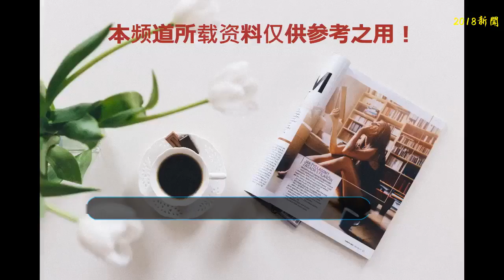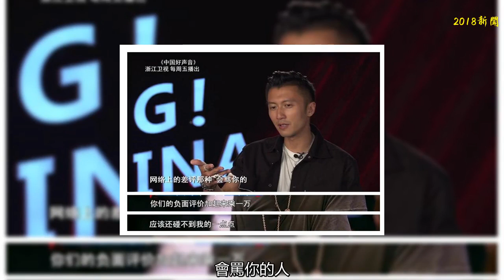謝霆鋒為了拿冠軍也是拼了，在指導學員演唱時，用王菲現身說法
中國好聲音正在如火如荼的進行，由于謝霆鋒老師和李健老師的加入，是好聲音的關注度一路飆升！
    特別是謝霆鋒老師在和學員們的相處中，我們對他了解的更深，他不再是我們眼中的紈绔子弟，而是一名很有分量的導師。他能用自己的親身經歷來教育自己的學員。
    謝霆鋒老師給學員們談起自己很小就參加工作，并且當時的條件根本就和現在沒法比。從飯菜上來說，就是單純的飯盒，飯盒還捂了半天的，打開飯盒蒸汽會流在飯中。那場景真是有點慘，并調侃到自己的家常菜就是片場。
    不光吃的是盒飯，就連住的也很是簡陋。光線靠的是蠟燭，取暖靠的是暖水袋。并教育學員要懂得珍惜現在的生活，“不能把所有東西當做是應該的，身在福中一定要知福啦！”。這樣的話能從謝霆鋒嘴里說出來真是令人刮目相看！
    學員們問起謝霆鋒老師是怎么樣去看待網上可能有一些人的負面評價，謝霆鋒老師也是直言不諱：網絡上的差評那種，會罵你的人，你不可能去迎合他的味道。就像你做一道菜，不可能符合被一個人的口味。你們的負面評價加起來乘一萬，應該還碰不到我的一點點。
    當有學員問起唱歌時站在舞臺上不怎么動可以嗎？謝霆鋒老師竟然拿王菲舉例子。她（王菲）唱歌的時候也是不怎么動的，但是她嗓音里面的細節感情都表達的很充分。可以看出王菲是謝霆鋒心中的偶像。
    我們的謝霆鋒老師在教育學員時說的都是心里話。正是通過這次好聲音讓我們更深的了解了謝霆鋒老師，面對緋聞不澄清，不辯解，依然過得悠然自得。正應了中國的那句老話“走自己的路讓別人說去吧”。謝霆鋒老師不但是學員們唱歌的導師，更是人生的導師！你心中的謝霆鋒是怎樣的人？歡迎在下方留言！